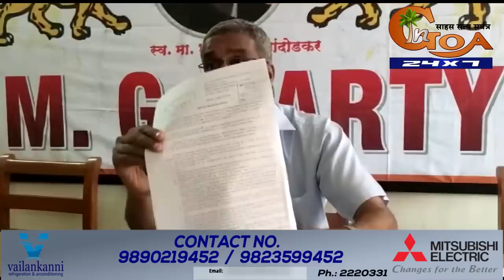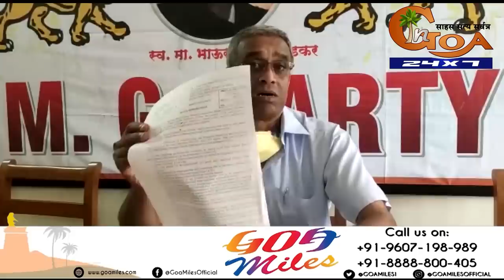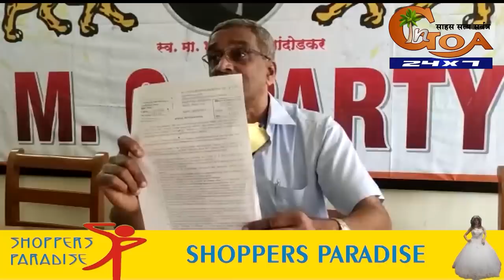WATCH: Dhavlikar hits back at Gaude for callim him 'Fish without water'!